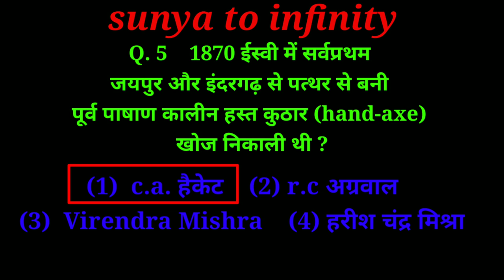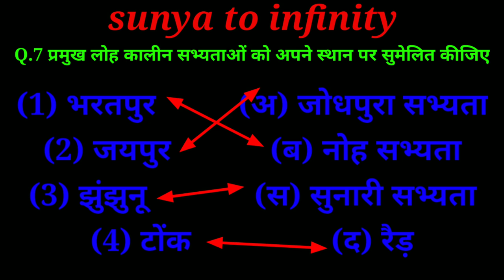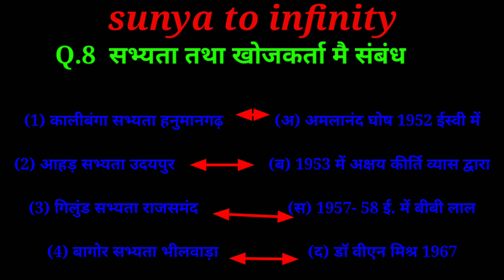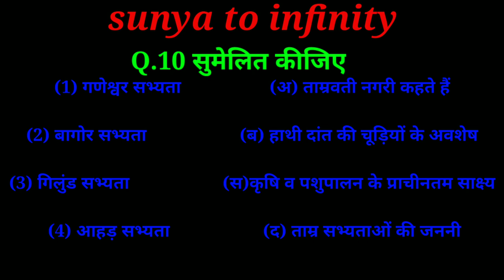राजस्थान की सभी परीक्षाओं के लिए test series part-1 PATWARI,VDO, Rajasthan all exam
GK trick
UPSC, RPSC important question answer
Patwar ke liye important question answer
VDO exam ke liye important question answer

Important question series-1
राजस्थान जीके क्वेश्चन सीरीज

Short video